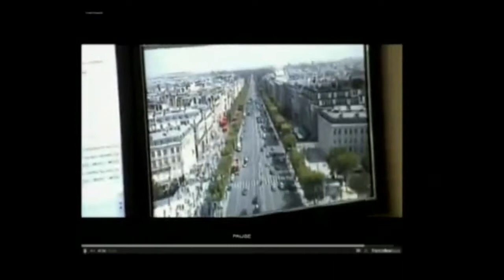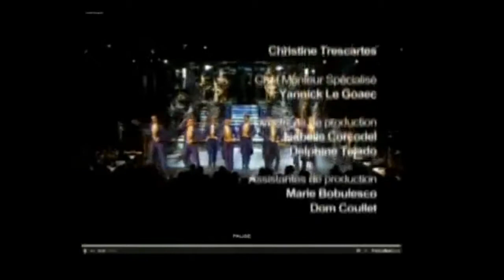un écrivain engagé humaniste anti-raciste qu'a tout sacrifié pour ses engagements..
Les propos de président ARIA en 1995 au moment où il a remis la médaille  à Mr David ABBASI
Biographie David Abbasi زندگینامه سیاوش اوستا qu'est David Abbasi?
C’est à l’âge de 14 ans que pour la première fois David Abassi a commencé à exploiter son talent et son goût pour le verbe en publiant dans différents journaux politiques et satirique.     À 16 ans David a participer à plusieurs tournage de court-métrages.      Depuis 1980 David Abassi est à l’origine de l’utilisation des expressions « islam politique », « islam de France », « laïcité + Dieu », « regard critique sur l’islam », « pétrodollars ».     Rénovateur et inventeur d’idée pour une Laïcité mondiale et spiritualité individuelle, David Abassi lance une vision critique sur la politisation de la religion.     David Abassi a reçu de nombreuses personnalités politiques et d’artistes internationalement connus lors de ses 7000 heures d’émissions radio télévisée et ses émissions diffusés sur le satellite et sur Internet en plusieurs langues à travers le globe.      Auteur de plus de 120 ouvrages et 5000 articles , ses idées et ses écrits ont été félicité et admiré par les cinq présidents français depuis François Mitterrand à ce jour.     Fondateur du concept de la publication des programmes de télévision dans les journaux d’annonce gratuite dès 1984 (Journal Etoile), Grâce à son SA « Edition Etoiles » il inspire la première maison P.A.O (publicité assistée par ordinateur=1984).     À l’époque où l’envoi du fax n’était pas encore commercialisé, même chez la poste, il créer pour la première fois un espace de « fax service ».     Depuis 1994 il est le fondateur du premier point Internet en libre-service en France ( CopiNet : 8,15,18,20e arrondissement de Paris et dans le 93).     Médaillé à plusieurs reprises, David Abassi a reçu la médaille d’or du « Mérite et Dévouement Français », la plaquette d’or du « Grand prix humanitaire de France » et la médaille de vermeil et d’or «Arts Sciences, Lettres».
David Abbasi:   Je défends la vérité,la justice,les droits de l’homme, la laïcité, notre civilisation moderne, et la civilisation judéo-chrétienne. Gracieusement et cela en plusieurs langues. Depuis 45 ans dans mon combat pour la liberté et pour la lumière, les ennemis et les ténèbres ont été et seront sans doute toujours actif autour de moi. C’est pourquoi j’ai d’ailleurs perdu plusieurs millions d’euros, parce que mon combat mes paroles et mes idées ne sont pas à vendre.